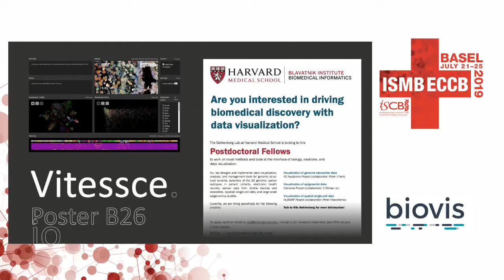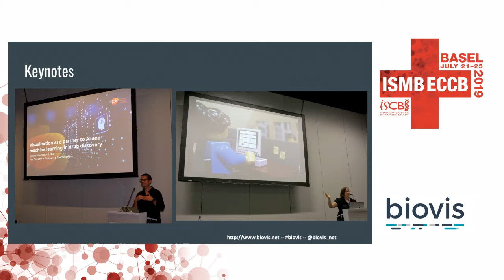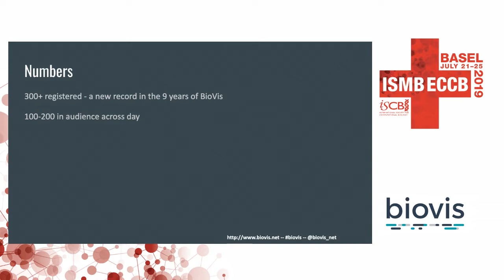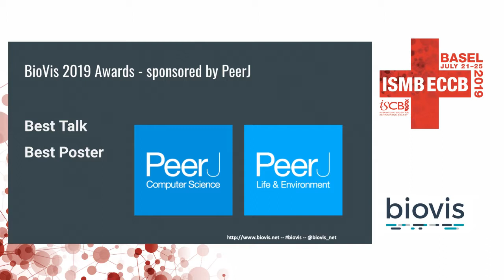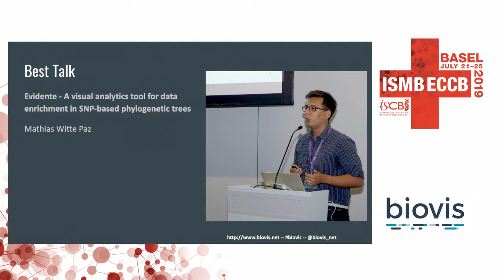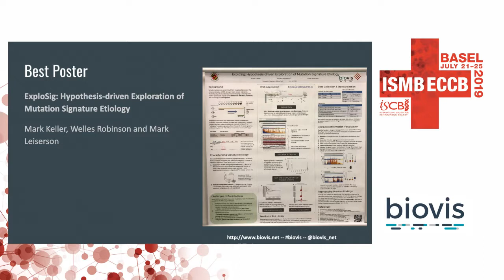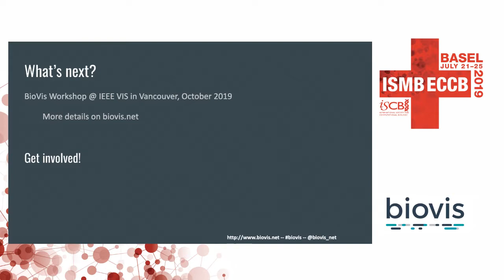Closing Remarks - BioVis - ISMB/ECCB 2019